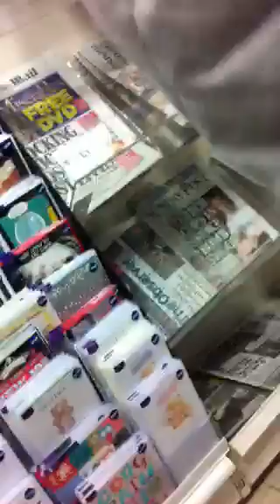Reece's Vlog: Sainsburys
Reece and special guest Ryan go on A adventure to sainsburys